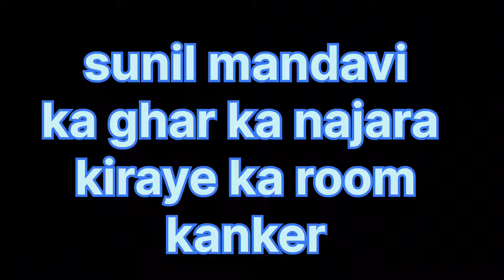sunil mandavi ka kiraye ka ghar ka najara ।। सुनील मंडावी का घर ।। sunil netam।। cg vlog।।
sunil mandavi ka kiraye ha ghar ।।sunil netam ।। cg tahalka।। cg mhd shori vlog।। chhattisgarh explore।। sunil netam vlog